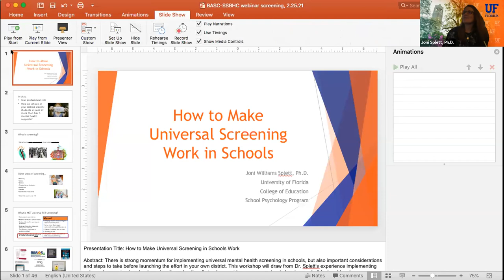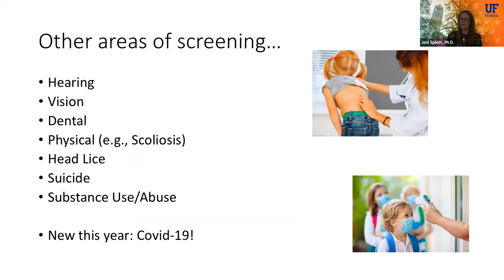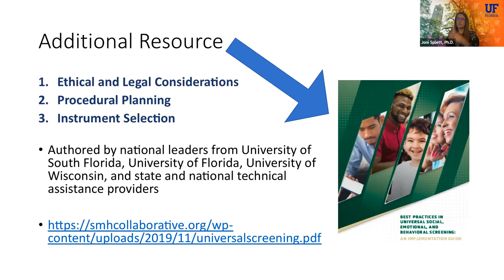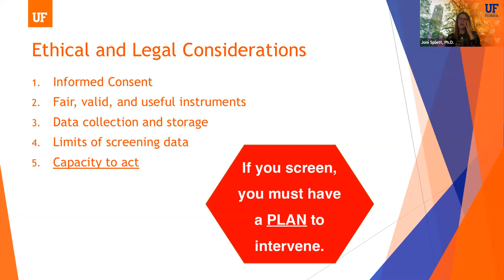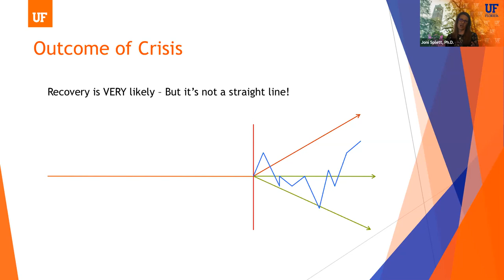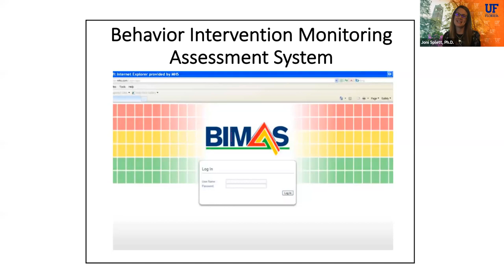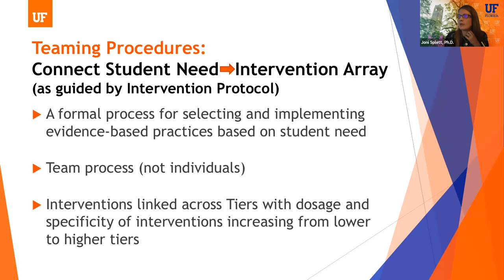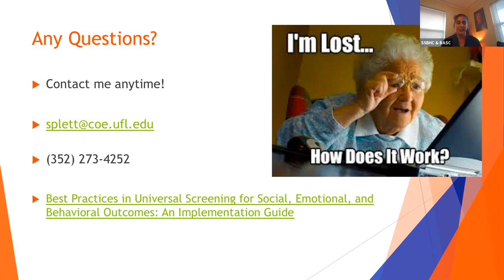How to Make Universal Screening in Schools Work with Dr. Joni Splett, University of Florida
SSBHC February Webinar: How to Make Universal Screening in Schools Work with Dr. Joni Splett, University of Florida

There is strong momentum for implementing universal mental health screening in schools, but also important considerations and steps to take before launching the effort in your own district. This workshop will draw from Dr. Splett’s experience implementing universal screening in schools regionally and nationally to share guidance on procedural planning, and ethical and legal considerations.